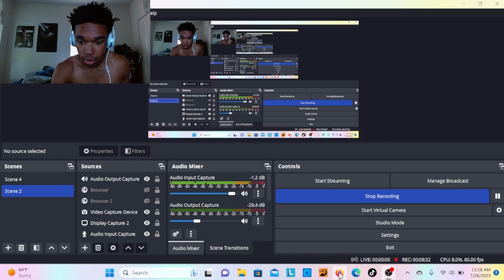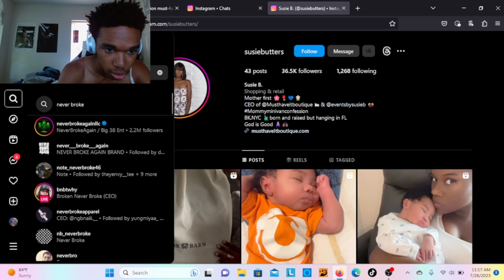YB WTF IS THIS Susie B - In N Out Ft. NBA Youngboy (Official Video) REACTION